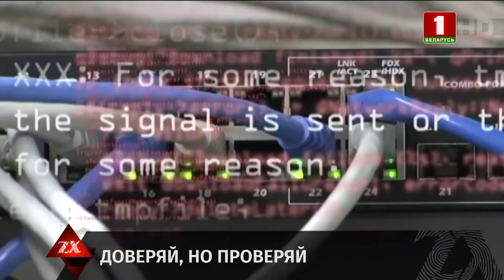Сила есть - приглашения не надо | Зона Х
Три удара – и двери отварились… В Пинске 17-летний юнец так жаждал встречи с девушкой, что его не остановил даже железный занавес в подъезд. Как итог – сломанный электронный замок и статья за хулиганство... По информации милиции, парнишка познакомился в интернете с 15-летней особой, которая предложила ему увидеться в оф-лайне. В компаньоны молодой человек взял приятеля, вместе они отправились на рандеву. Однако, пока ребята дошли до точки назначения, девушка перестала отвечать и на звонки, и на сообщения. Номера квартиры ухажёр не знал, но выход нашёл. А точнее – вход.

Смотрите в выпуске:
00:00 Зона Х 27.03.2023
00:17 Житель Минска попался на уловку кибераферистов
01:52 Cтоличные милиционеры задержали двоих мужчин с травой
02:41 В Пинске 17-летний парень сломал электронный замок на двери
03:52 В Гродно молодой человек ударил девушку
04:34 В Омске мужчина украл золотую цепочку стоимостью 190 тыс. российских рублей